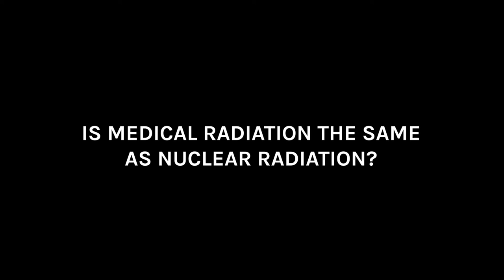Is Medical Radiation the Same as Nuclear? | Tracy Balboni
Tracy Balboni, MD, MPH
Associate Professor, Radiation Oncology, Harvard Medical School
Associate Physician, Radiation Oncology, Dana-Farber Cancer Institute
Clinical Director, Supportive and Palliative Radiation Oncology Service, Dana-Farber/Brigham and Women's Cancer Center